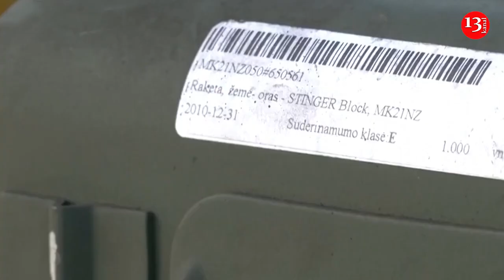Zelensky warns US lawmakers about need for military aid